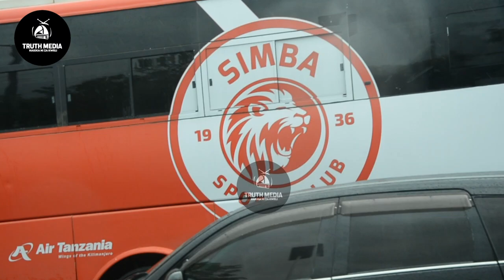DUUH!! ONA SIMBA VS YANGA WATUA KIBABE KWA MKAPA WAYAKIMBIA MABASI YAO KISA UBAYA UBWELA